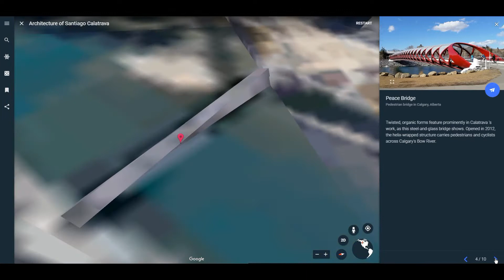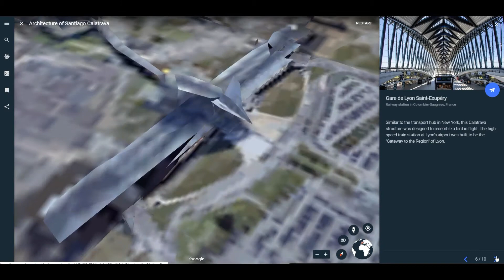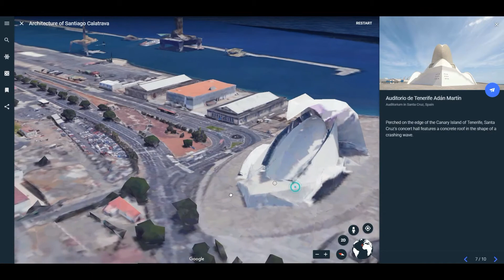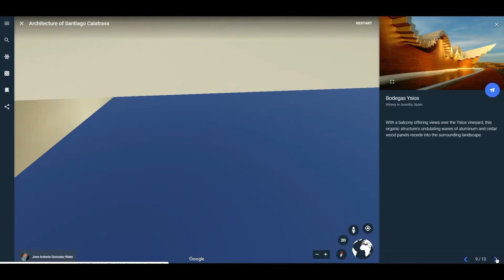Architecture of Santiago Calatrava in Google Earth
Santiago Calatrava Valls is a Spanish architect, structural design and analyst engineer, sculptor and painter, particularly known for his bridges supported by single leaning pylons, and his railway stations, stadiums, and museums, whose sculptural forms often resemble living organisms.